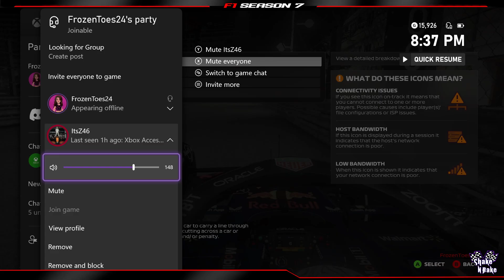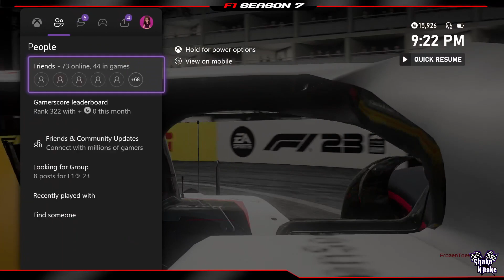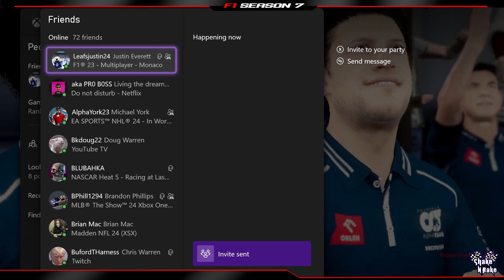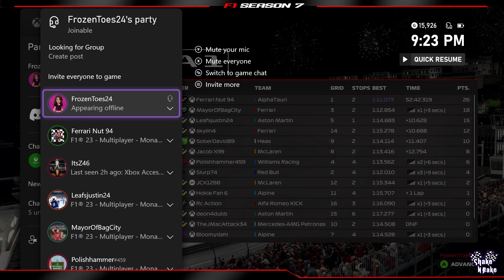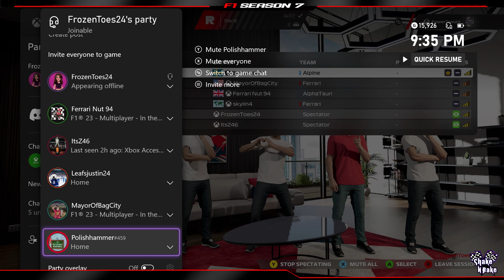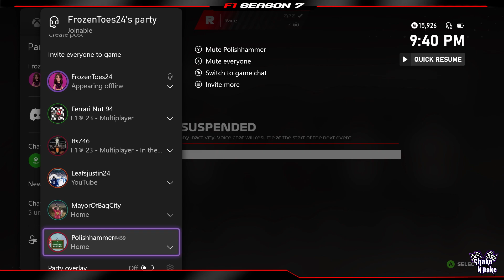R13: SnB at the Monaco Grand Prix